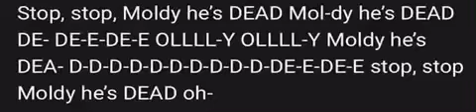Tfw splitathon Bambi